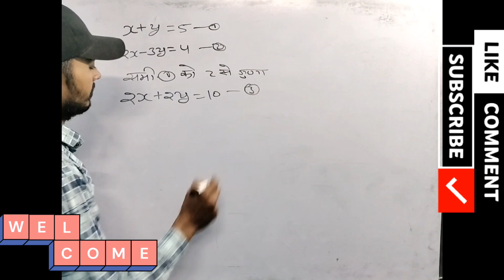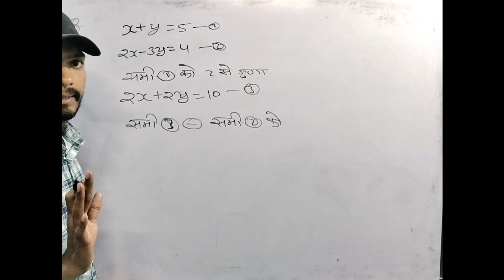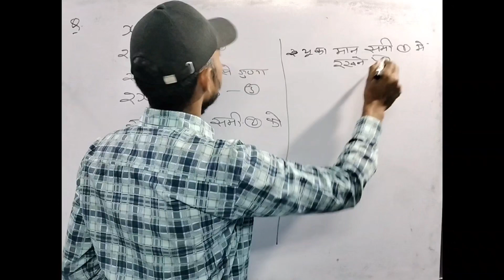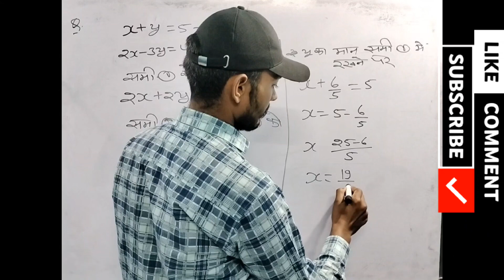विलोपन विधि हल करने का सबसे आसान तरीका vilopan vidhi class 10th maths | class 10th ncert maths